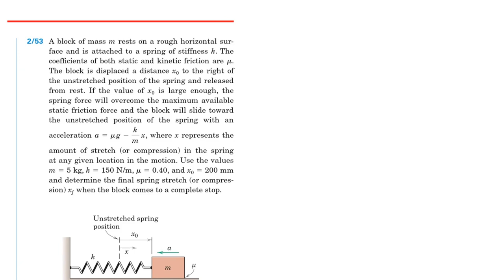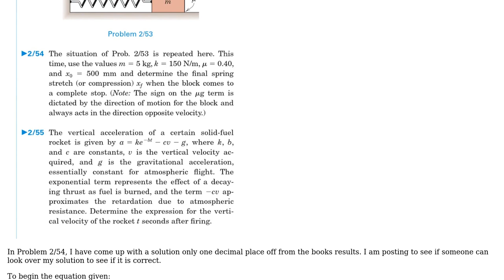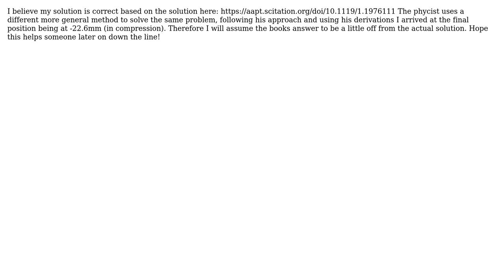Linearly Damped Harmonic Motion with Sliding Friction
With thanks & praise to God, and with thanks to the many people who have made this project possible! You are responsible for your own actions.